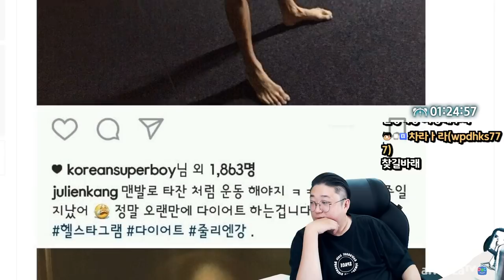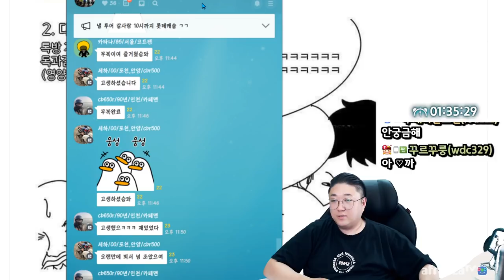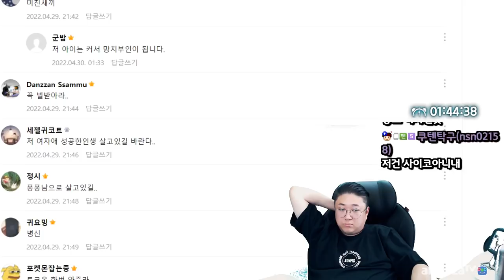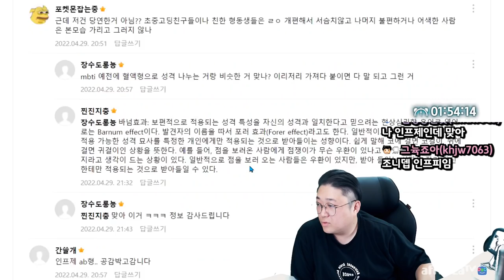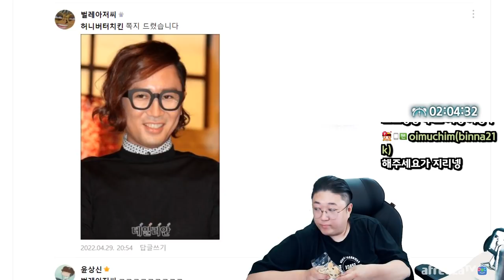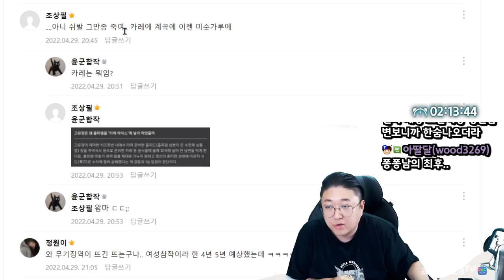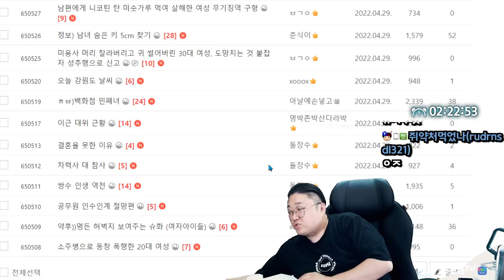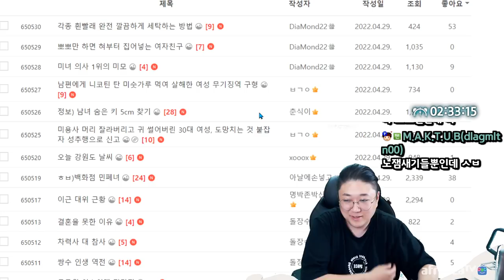쌍수 전후 레전드 와... 지렸따 (22.04.29-3)